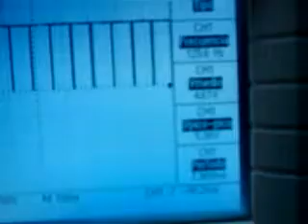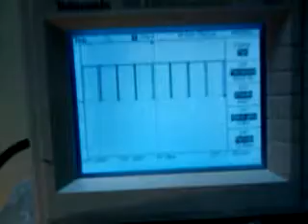PowerBall Testing sensor II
A simple test for new powerball Revmeter sensor